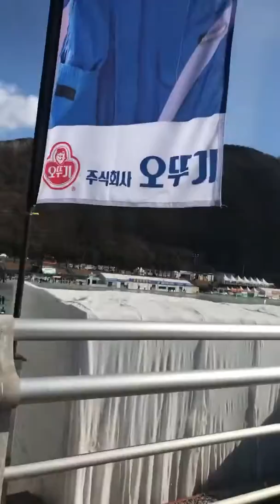Hanging bridge in frozen river